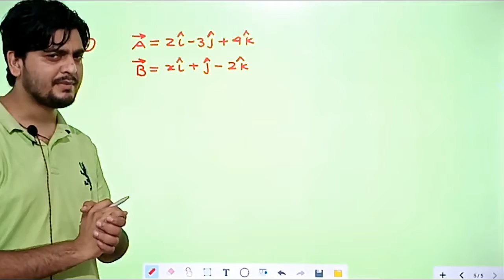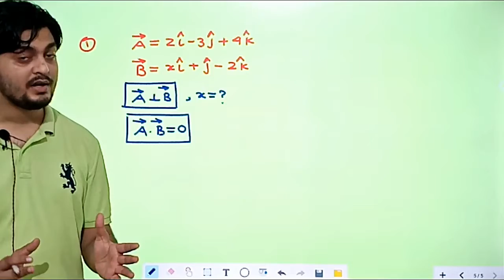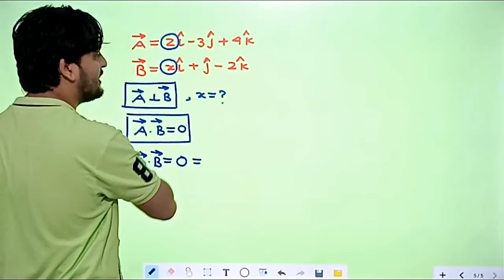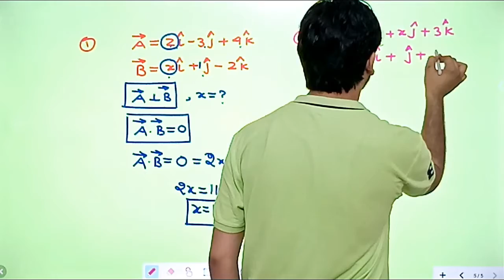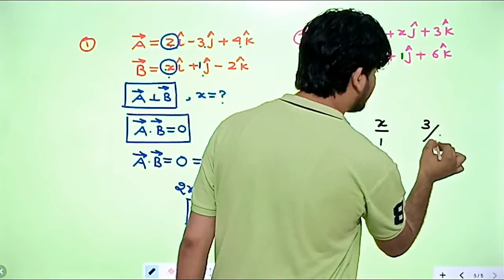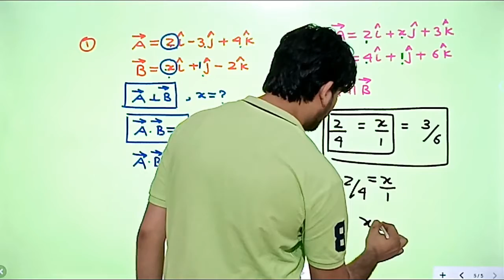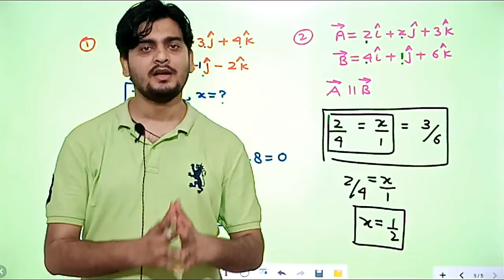ACCELERATOR - SERIES CONCEPT # 13